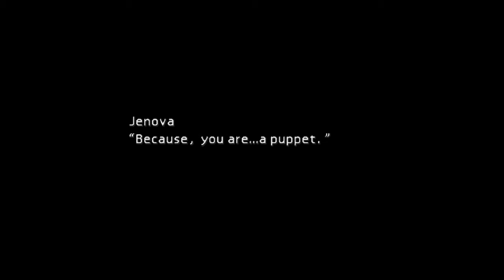FINAL FANTASY VII Aeris' death/Jenova boss fight/Burial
Cant believe the ps4's recording software has a block for the CG movie *before* that fight...